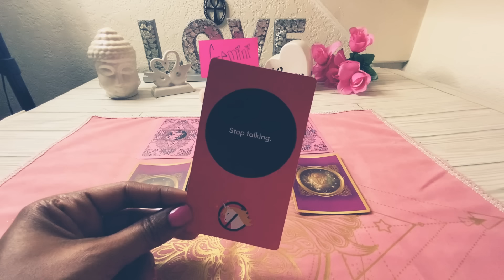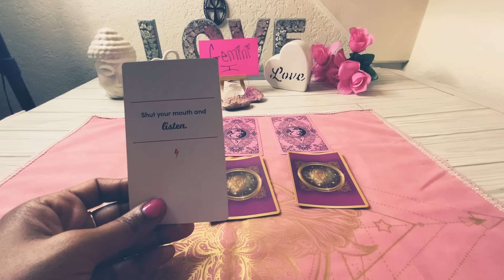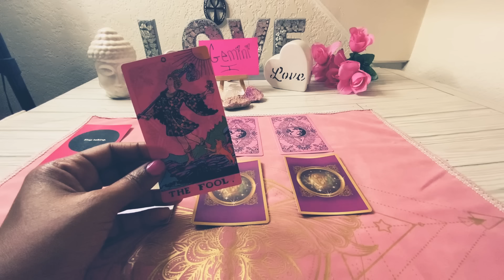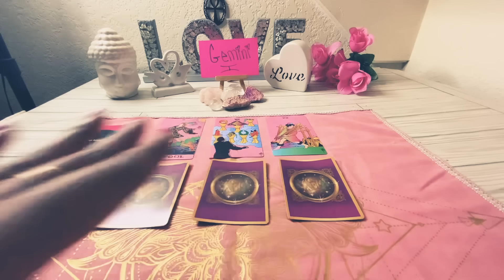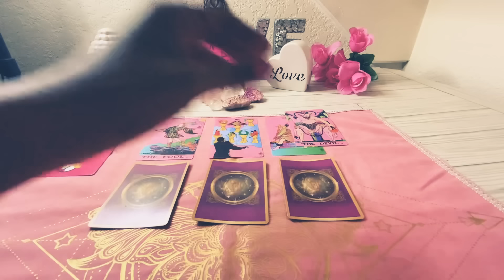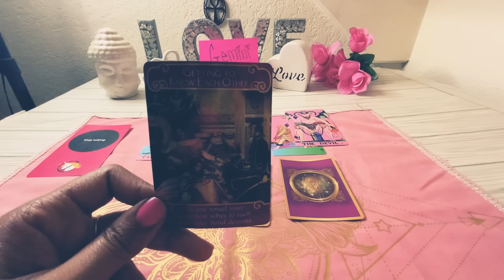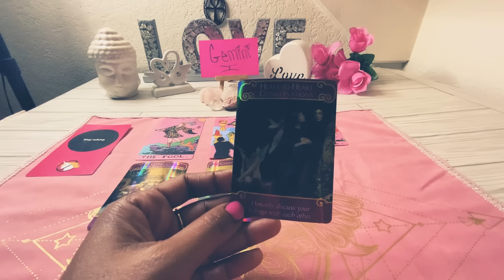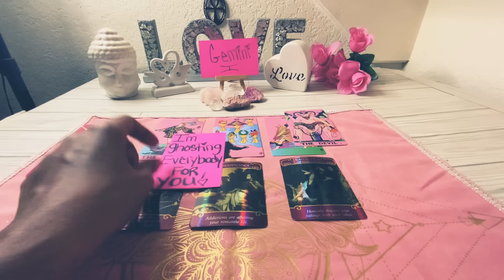GEMINI ♊️ WOW 😯 THIS PERSON IS PLOTTING 👀STALKING 💗AND WATCHING YOUR EVERY MOVE SMH 🤦🏽‍♀️